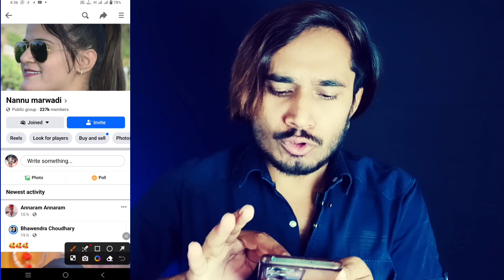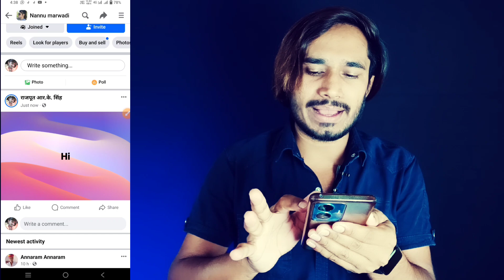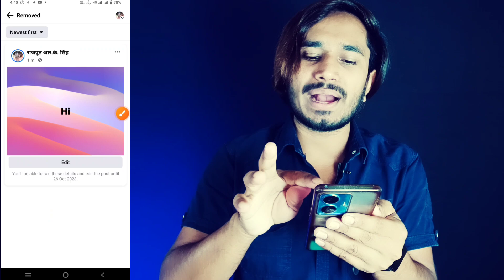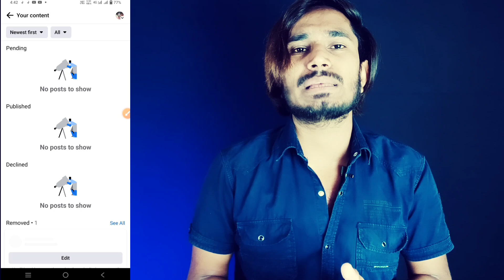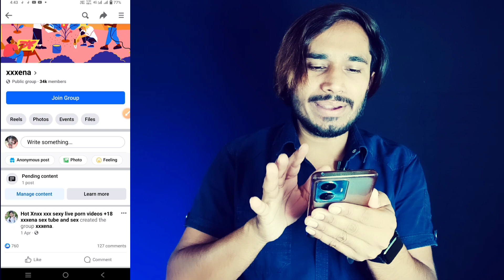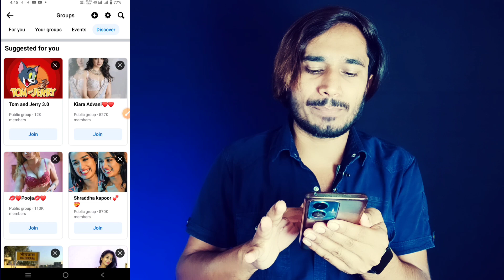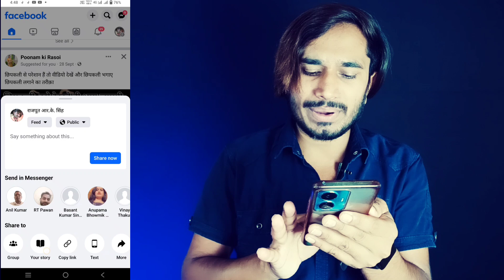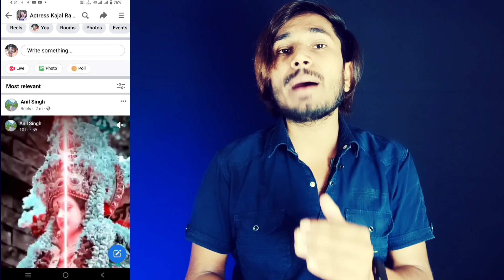Facebook new update: Facebook group sharing में बदलाव || Fb group sharing kaise karen || Fb groups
facebook page growth
facebook page grow karne ka tarika
facebook page growth strategy
facebook page grow kaise kare 2023
facebook page grow fast
Facebook Page par video viral nhi ho raha hai
Facebook Page Grow kaise karen
facebook page kaise grow kare
facebook page grow tips
facebook page grow tips 2023